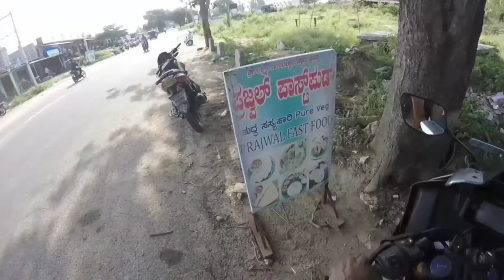The Famous Bahubali Dam 😜 | Markandeya Dam Budikote KGF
in this video iam showing Markandeya Dam it's located in KGF taluk, kolar District, Budikote